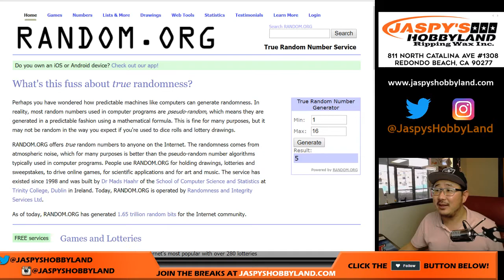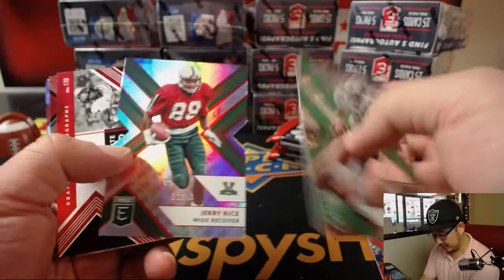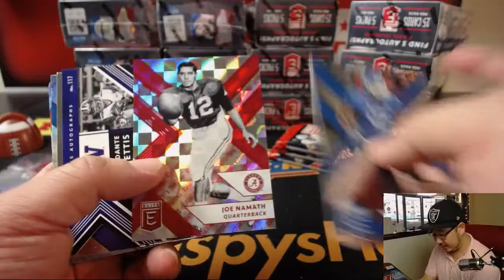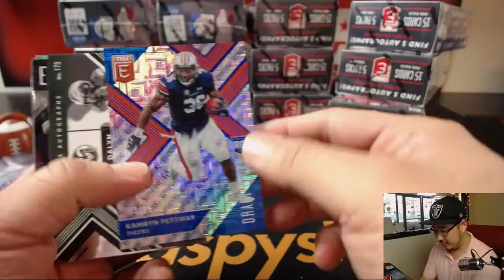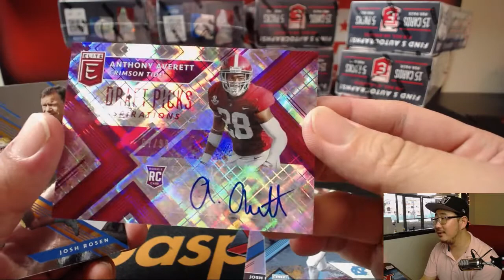Fr., 04/06/18 [1Box RP] #4 - 2018 Panini ELITE DRAFT PICKS Football (NFL)